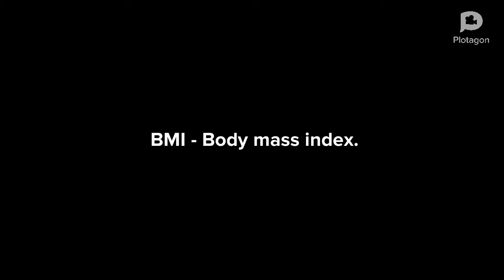Full form session Part -1 । 16 full forms ।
We are here with a new video based on full Forms  . We thought that so many people have confusion in full forms and short forms .

Here is a link of our another video which is on Calligraphy.

To get knowledge watch our video till end .